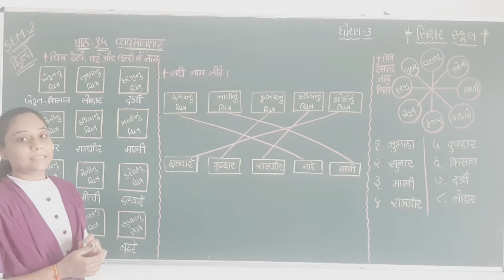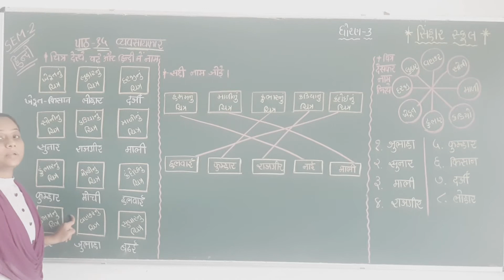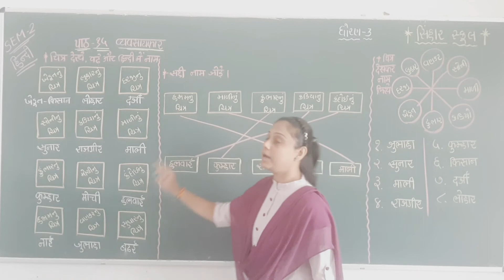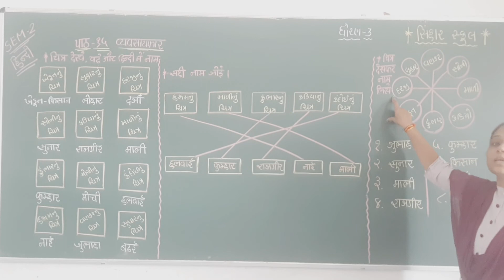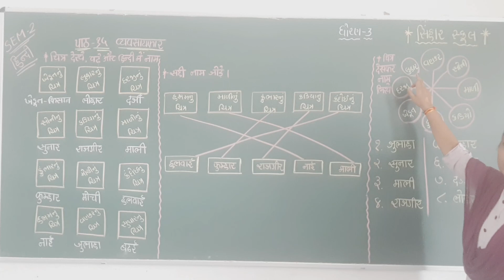SEM 2 STD 3 HINDI CH 15 VYAVASAYKARO